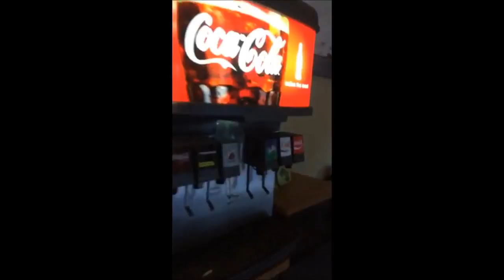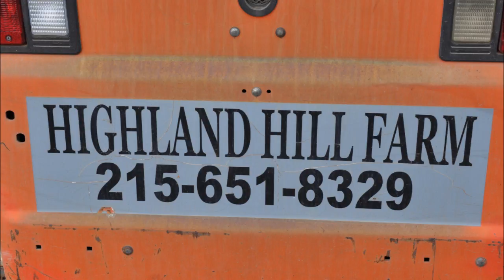My Day Growing Trees Starts at Manhattan Bagel In Fountainville Pa